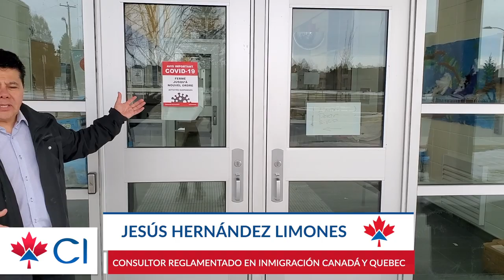Ayudas para estudiantes al interior de Canadá, COVID-19, CI responde, CI Canadá, Jesús Hernández,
Verifica el consultor que te atiende.

Atención:
Los criterios mencionados en este video, son basados en información vigente a la fecha de 19 marzo 2020 y que pueden ser sujeto de cambios.

 ——  OTROS LINKS QUE PUEDEN INTERESARTE ——